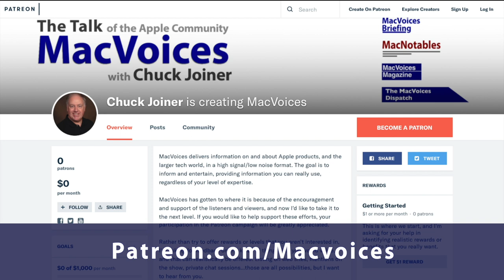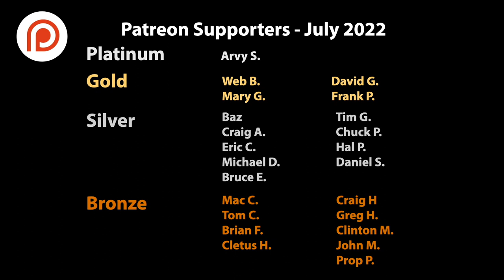MacVoices #22144: Road to Macstock - David Ginsburg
Our next stop on “The Road to Macstock” takes us to David Ginsburg, who took the theme of “Play” literally. David discusses how he will address the consumption of media, entertainment and otherwise, audio and video. You might think that this is obvious based on your own uses, but Dave has some other ideas about the many options for audio and video, including some that have evolved during the pandemic.

Kolide
This edition of MacVoices is supported by Kolide. Kolide is an endpoint security solution for teams that want to meet their compliance goals without sacrificing privacy.

Show Notes:

Links:

Macstock Conference & Expo